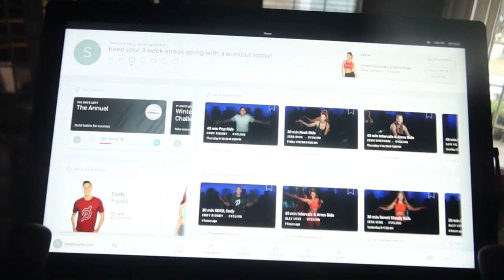VLOG; JAN 19-26 LIFE LESSONS + SHOWING UP | Sarah Taylor Skin